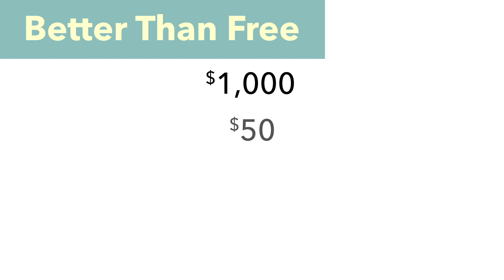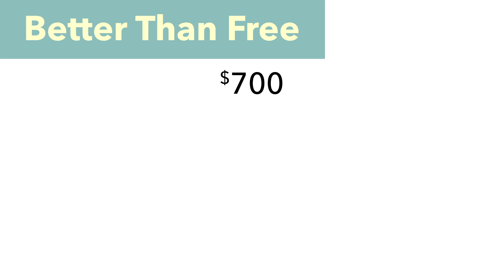Better Than Free Video